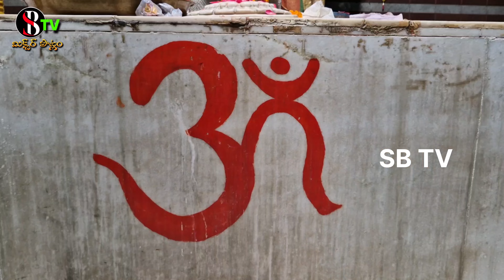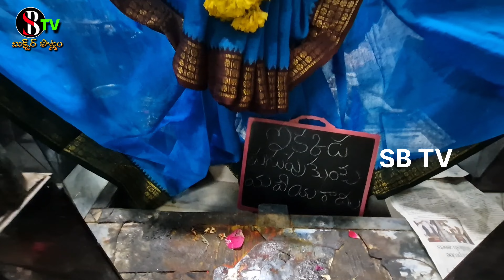Saibaba Temple Kotappakonda Narasaraopet Guntur District Andhra Prades